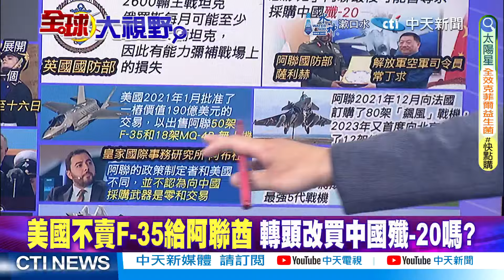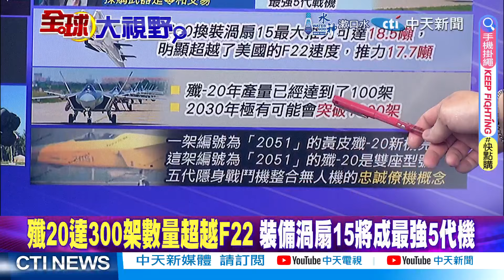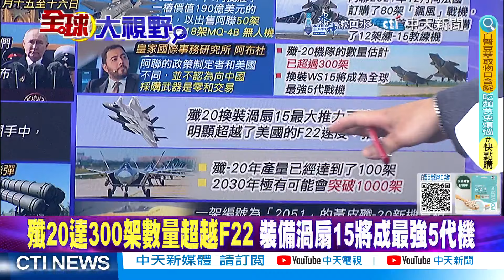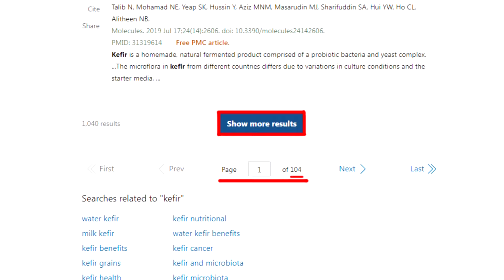放棄F-35?阿聯買殲-20有譜!三大優勢!殲-20吊打F-22.F-35|【全球大視野】@全球大視野Global_Vision 小編精選